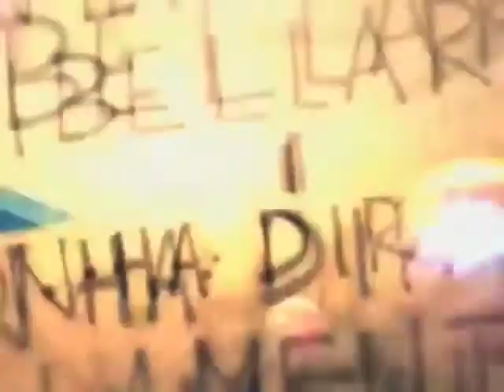società partecipata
Maasimo Martini consigliere di minoranza del gruppo Nuovi Orizzonti per Mosciano ci parla del punto all'ordine del giorno del consiglio comunale del 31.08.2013 riguardante il CIRSU  (consorzio intercomunale Rifiuti solidi urbani )